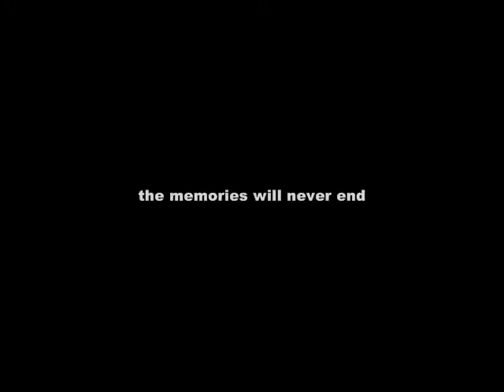History Will be made- Bloomington Prairie Thunder #2